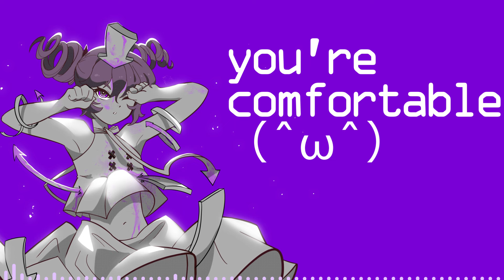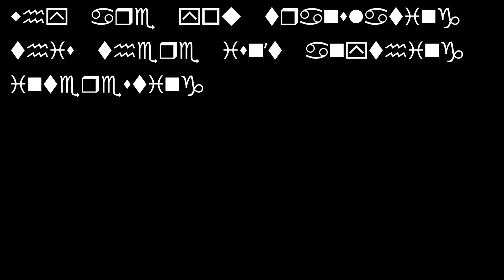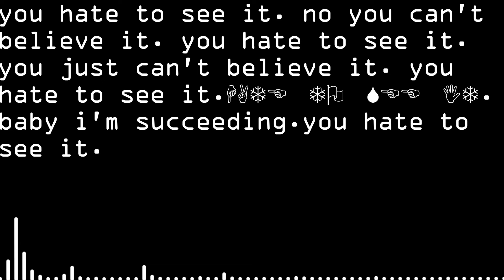On The Way Down [ft. Kasane Teto]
what goes around comes around to bite 0v—v0

Hello! I have been working on this song for MONTHS AND MONTHS AND MONTHS. I had a lot on my mind when I wrote it (clearly). I really love Kasane Teto SV. She’s the best thing that’s ever happened to me, Teto has always been my favorite vocal synth. Definitely expect me to use her more in the future. To me, “On The Way Down” marks a new era of Menace. I hope you all stick around for it!

Lyrics:

You’re like a rerun
We’ve seen it all
And you’re no fun
You’re comfortable with
Leeching off of everyone you look up to
And this might be
To your surprise
But I actually don’t want to fight
But you pitched and I swung so don’t be mad that it’s coming back at you

They say it’s the brightest stars that
Burn out the quickest
And when you fall just know I
Won’t be there to witness
A cashed-in, has-been, gifted kid

Don’t say I didn’t try to make things right
What goes around comes around to bite
There’s one rule in life
You’ll get yours in time
One day you’re gonna look around to find that
You’re always skating on thin ice
And when you fall through the cracks
Take the knife out of my back
On the way down

You’re like a question
That no one asked
Don’t leave a message
You can kiss my-
And keep painting a world where we think about you
To your surprise
But no one here believes your lies
Take the money and run then go and buy yourself something nice and new

They say it’s a jealous mind that
Burns all your bridges

You know that I really tried to make things right
Take the knife out of my
When you fall through the cracks

Song/Guitar/Video: @MonochroMenace
Art: @eggtan3965
Main Vocals: Kasane Teto
Backing Vocals: Kevin, Anri, Solaria, and friends.

SPECIAL THANKS:

@eggtan3965 did SUCH an amazing job on the artwork RAHHHHHH

Special thanks to everyone involved in the "No One Here Believes Your Lies" chant! Raiz, @MeltySolid , brisk, @DuDuDanyon , Natalia, @zimzam8027

Also a special thanks to @suzie-p for being my tuning teacher ;-; I learned so much from her.

ALSO ALSO!! A special thanks to @MediaMonochrome for helping me come up with the best lyric "you're like a question, that no one asked."

And I really could not have done this without @GuitarHeroPianoZero . He has taught me SO much about the production process. Everyone should check out his new stuff, he's so amazing :)